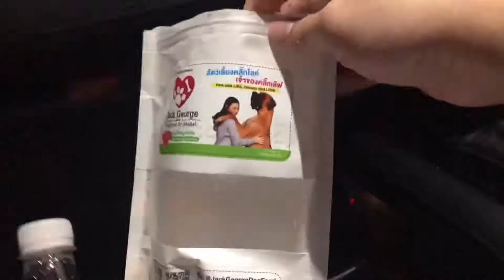เสื้อผ้าราคาถูก สหกรุ๊ปแฟร์ (เครือสหพัฒน์ ศรีราชา) ขนมหมาอร่อย คุณภาพดี พกพาง่าย ต้องเราเลย 👔👗🐶🐕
เสื้อผ้าราคาถูก สหกรุ๊ปแฟร์ (เครือสหพัฒน์ ศรีราชา)
ขนมหมาอร่อย คุณภาพดี พกพาง่าย ต้องเราเลย
Take dog to shop with mom
Line 🆔: @Saphal
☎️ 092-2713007